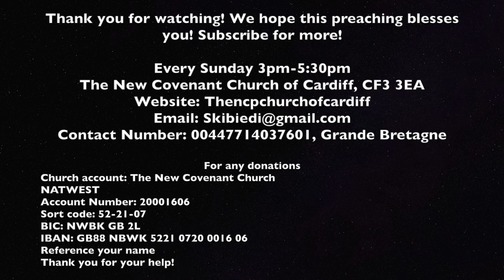Pastor Serge Kibiedi | Notre société est comparée à l'époque de Noé-4